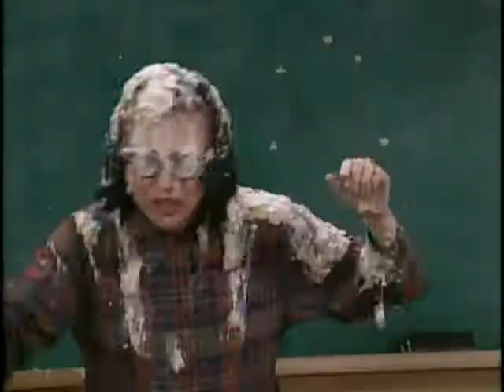Jamias Qualls' Funniest Moments #103 (Explicit)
A video has been uploaded on August 12.

Featuring: Sebastian Stan, Sabrina Carpenter, Mark Wahlberg, Madonna, Tom Hiddleston, Mariah Carey, Tom Kenny, Tyra Banks and more...